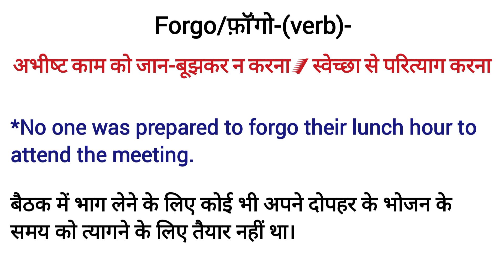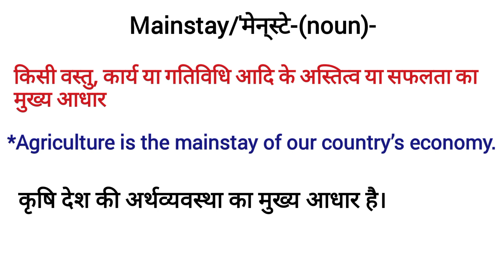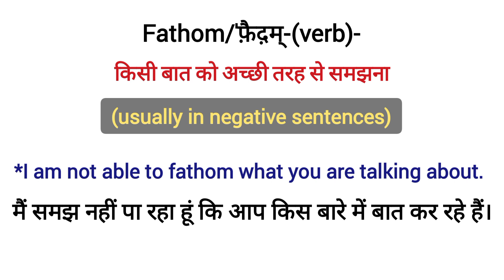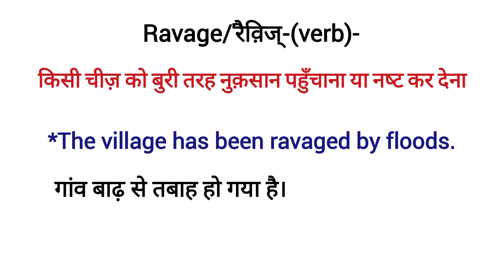Advanced English Words |Useful English Vocabulary |Vocabulary का छोटा Pack |कठिन अंग्रेजी शब्द अर्थ